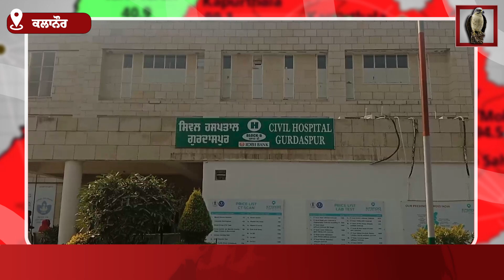ਕਲਾਨੌਰ 'ਚ ਵਾਪਰਿਆ ਹਾਦਸਾ